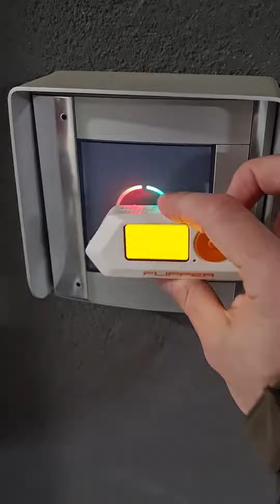Flipper Zero | Wireless Hacking | Android Hacking | Nethunter